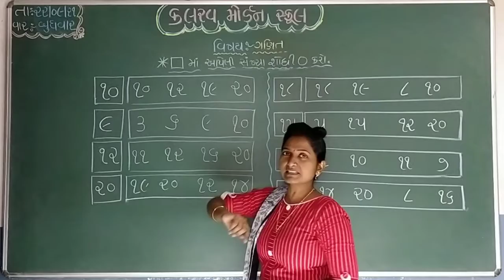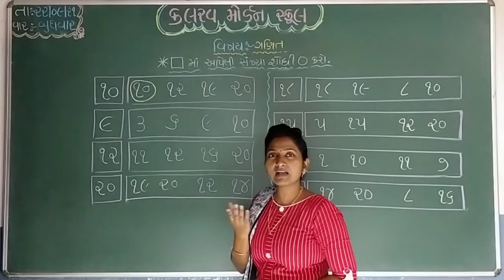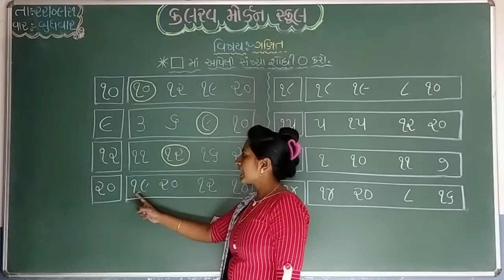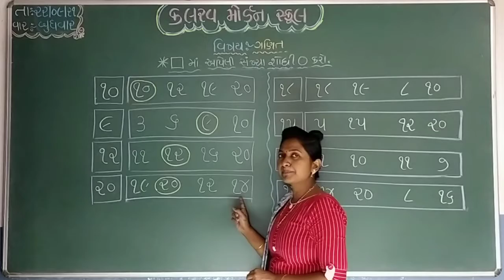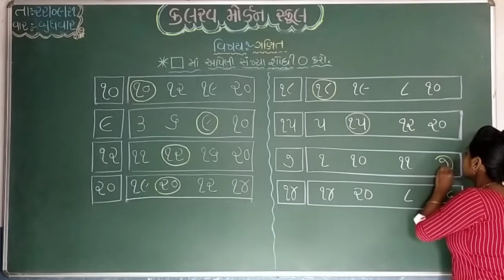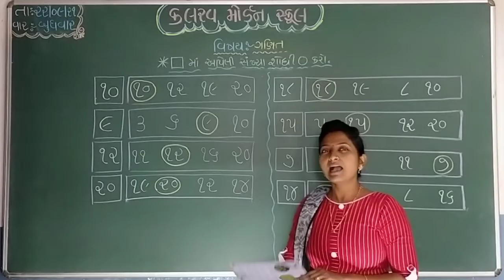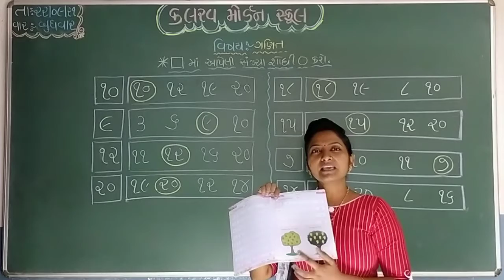j k g maths 22 09 21